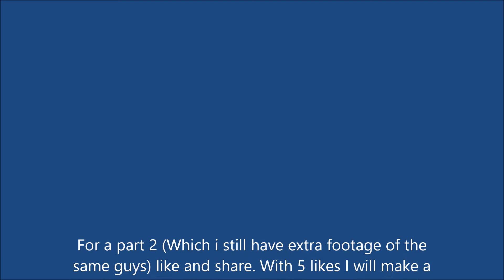CSGO Hacker Montage #1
Want some discounted games that would also help contribute to the channel?

Need a gaming team? Join us on youtube and fill out a recruitment document (Capricorn Clan Official)